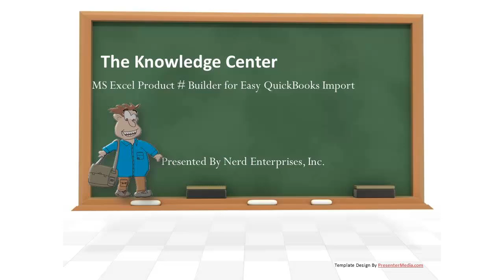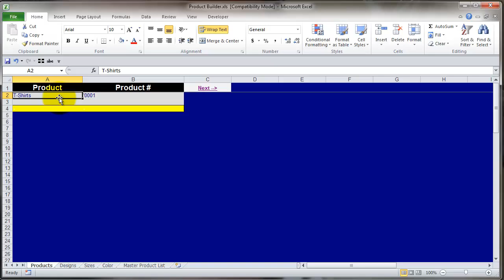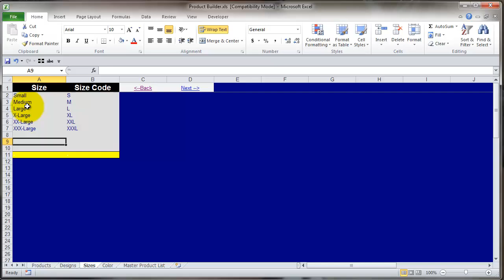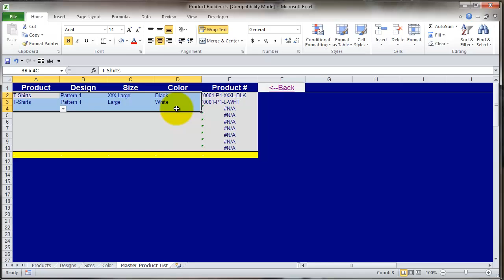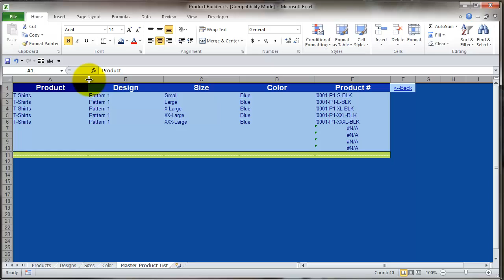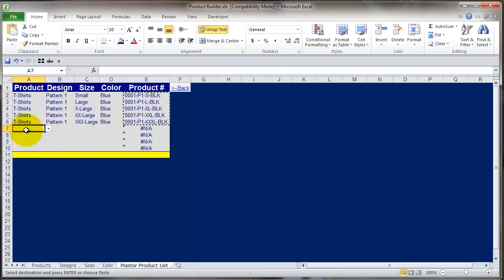Set up and import your Inventory into QuickBooks Quickly and Easily